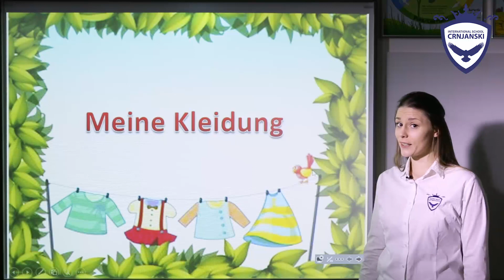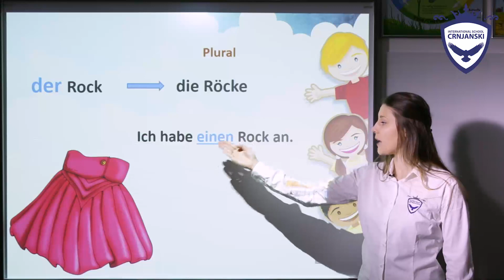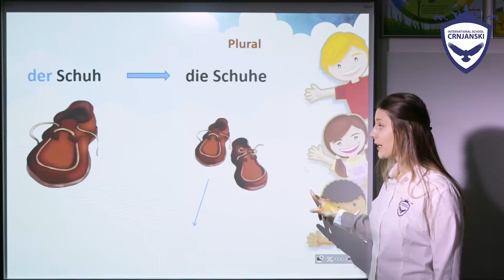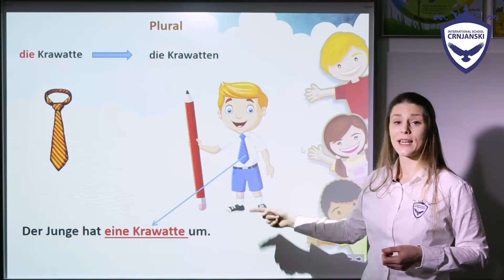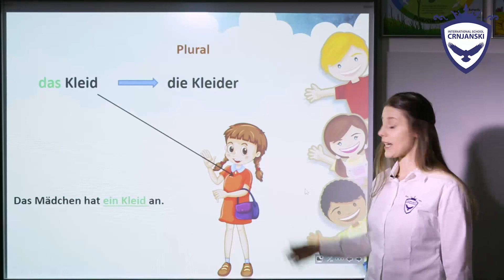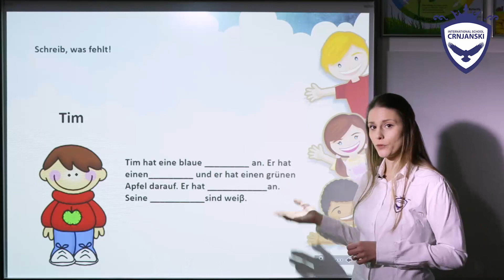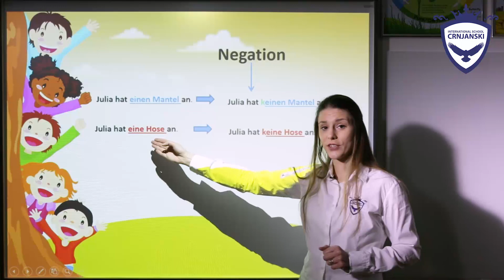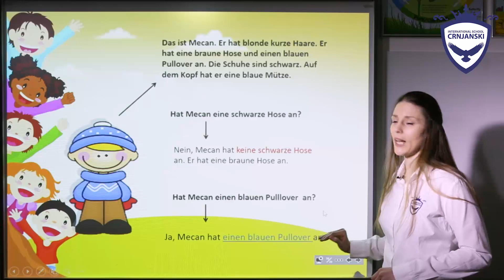Nemački jezik za II i III razred - Meine Kleidung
Frau Katarina Miletić